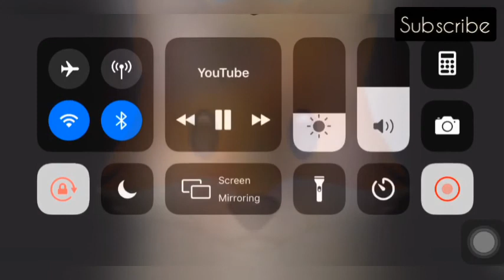DROWNING Dog Rescued by AWESOME Men